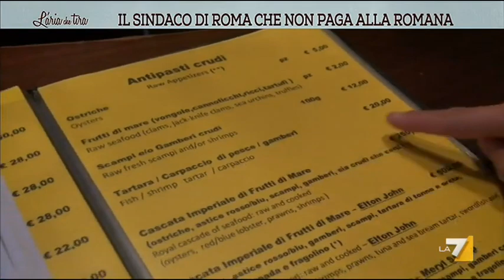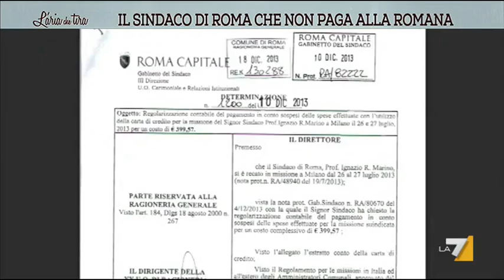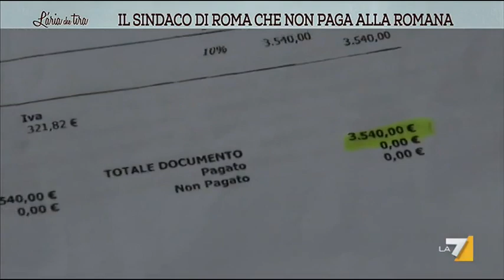Il sindaco di Roma che non paga 'alla romana'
La procura di Roma apre un fascicolo sugli scontrini presentati dal Sindaco: un gesto di trasparenza che, ancora una volta, si ritorce contro Ignazio Marino (Giorgia Mennuni)